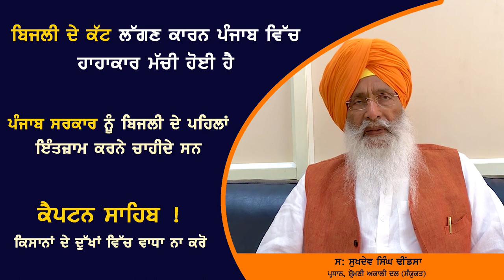Sukhdev Singh Dhindsa | Shiromani Akali Dal Sanyukt | Punjab | Government Of Punjab